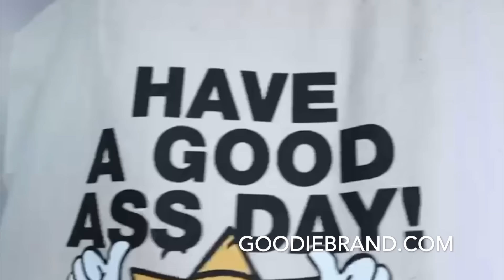Fried Chicken, Caviar, and Thirsty Women! | Dudes Behind the Foods Ep. 78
and download the ZocDoc app for FREE.

Follow Tim on Insta: @timchantarangsu
Follow David on Insta: @davidsocomedy

0:00 - Zocdoc Ad
0:40 - Organic Impact Tracker Ad
1:50 - Intro
2:49 - Weed & Gardening Talk
5:34 - Dalai Lama & Dumb People Online
11:00 - Food - Caviar & Fried Chicken
17:54 - Zocdoc Ad
19:18 - Basic to Boujee Ad
20:25 - Drinks - Grapefruit Beers & Tim vs. Dairy
22:52 - Wild Fan Interactions
27:32 - Benji2timez & P. Diddy Story
30:53 - Secret Handshakes Talk
35:20 - Splurging on Food/Boujee Food and Different Cuisines
42:02 - Organic Impact Tracker Ad
43:22 - Goodie Brand Ad
43:41 - Amber Rose & Fine Girls in LA Talk
45:45 - Facial Hair, Thirsty Comments & Tattoos
49:42 - Attractive People Talk
54:33 - Skin Care Routines Talk
58:30 - Outro